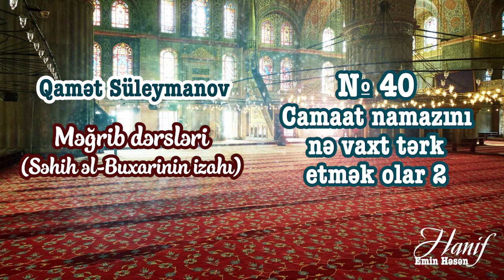№ 40. Camaat namazını nə vaxt tərk etmək olar 2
Qamət Süleymanov